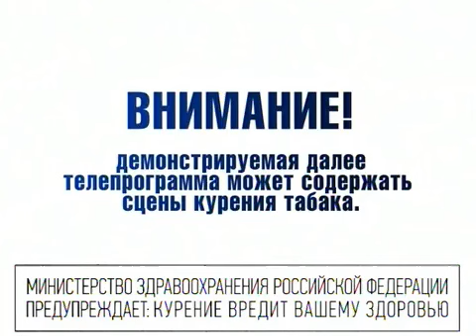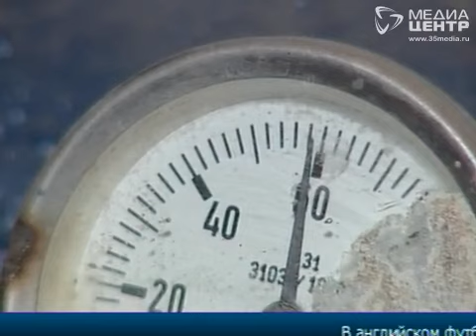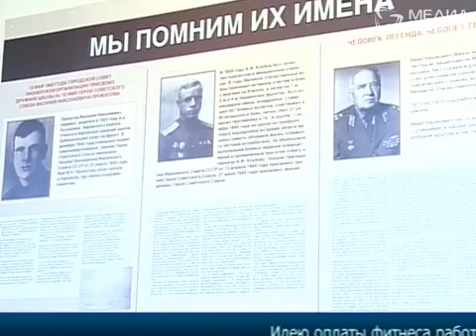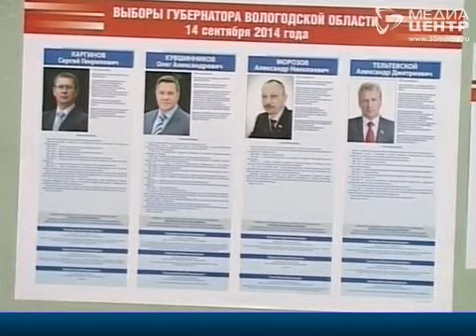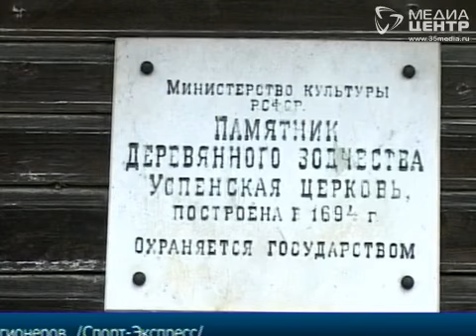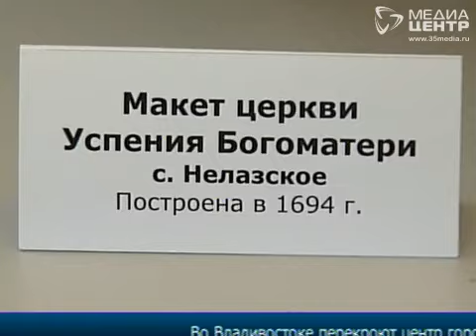НОВОСТИ 17.09.2014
Смотрите в выпуске:
- почему благо цивилизации не приходит  сразу и всюду?
- Облизбирком огласил окончательные итоги выборов губернатора Вологодской области;
- Олег Кувшинников встретился с Президентом России;
- Череповчан осмотрят питерские врачи;
- ветеранам Великой Отечественной установят новые газовые плиты;
- Череповец готовится к кроссу наций;
- Храмы против времени: церковь в Нелазском отреставрируют;
- в заброшенном здании на Коммунистов, 40 появится медицинский центр;
- Хоккейная команда "Северсталь" набрала первые очки в чемпионате КХЛ на выезде.